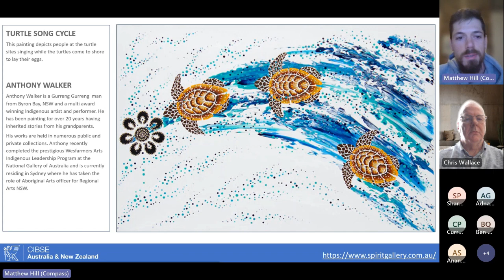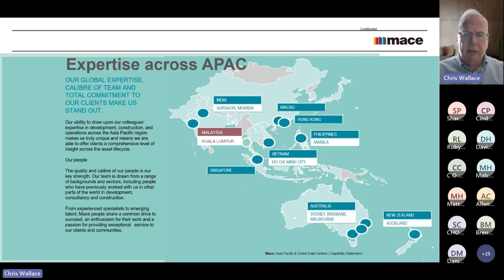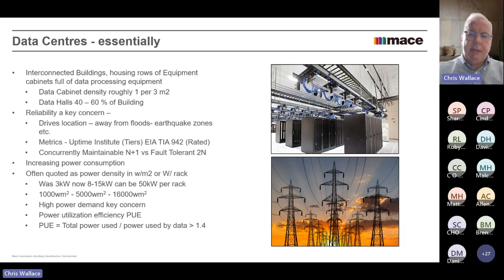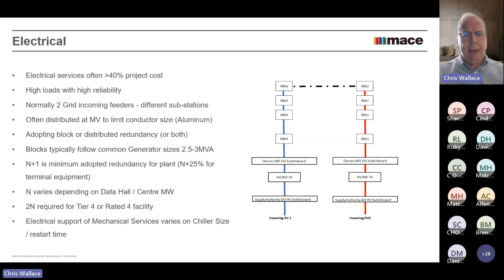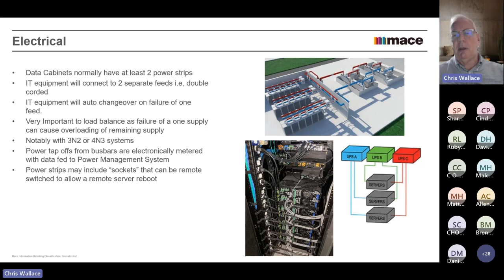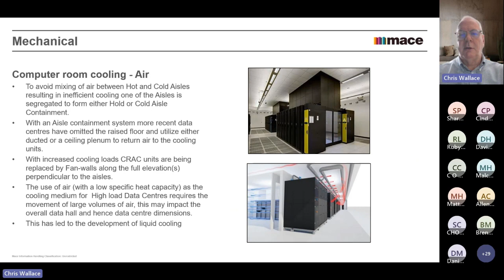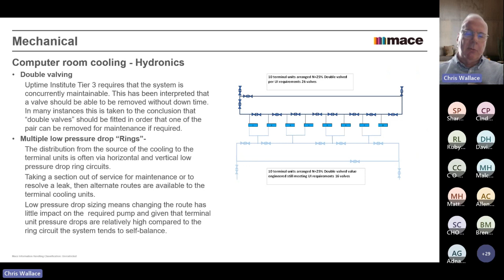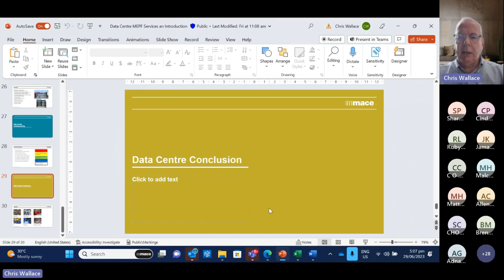Exploring Key Aspects of Data Centre Design